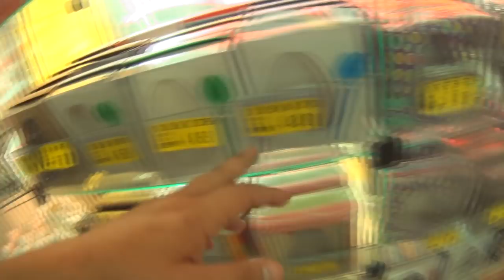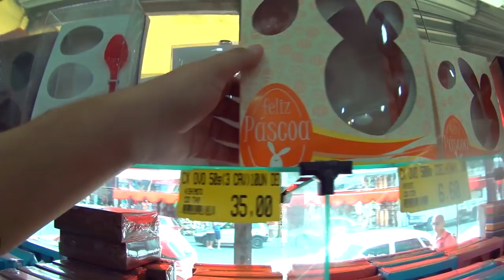COMPRINHAS PÁSCOA LOJA DE DOCES E CHOCOLATES - VDC #372